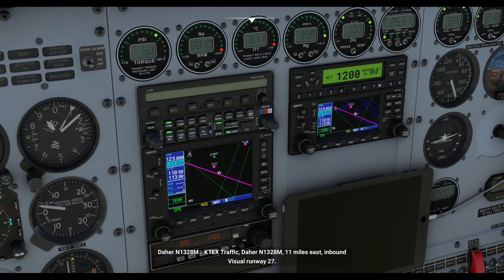First flight in payware Pacific Aerospace Corporation PAC-750 XSTOL (MSFS)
For this video, I'll be taking an interesting multi-purpose civil aircraft on a first flight over the mountains of Colorado. For everyone's viewing enjoyment, the Pacific Aerospace Corporation PAC-750 XSTOL from Orbx.

Note: If you hear voices that aren't mine, I don't live in a quiet spot anymore (lol), so occasionally some background noise gets through.